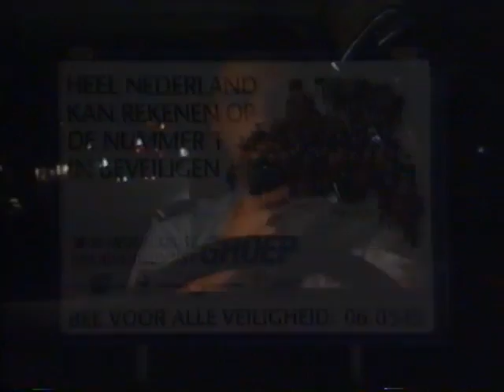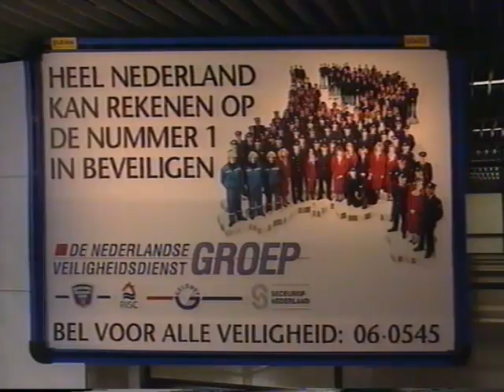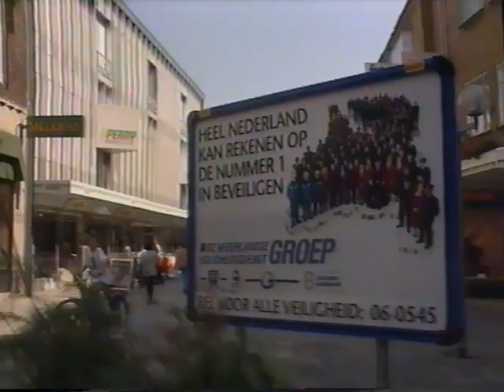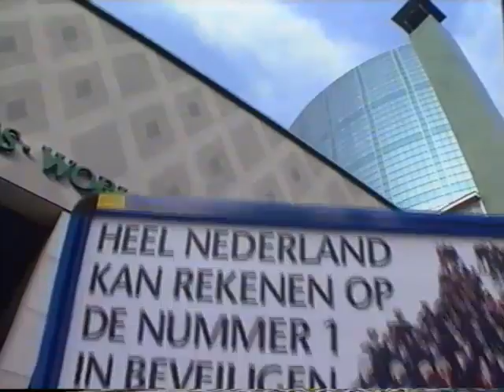Alle NVD reclames/commercials uit 1991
De Nederlandse Veiligheids Dienst bracht in 1991 deze reclamefilms uit. Dit zijn (zover wij weten) alle Nederlandstalige reclamefilms.

Bron: AKAI E-180 PAL/SECAM VHS